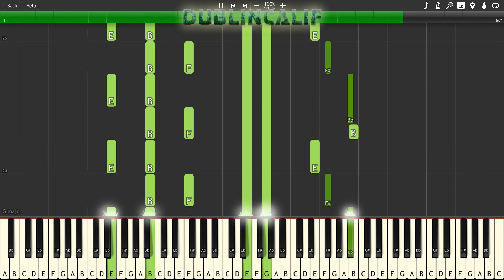Doom - Sweet Little Dead Bunny Theme Piano Tutorial Synthesia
, arranged and provided by Yug Guy